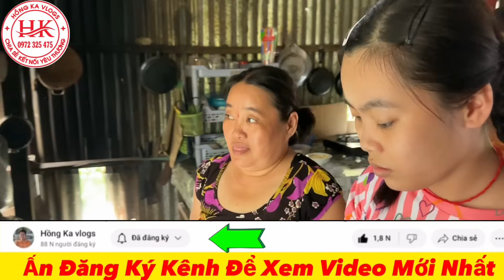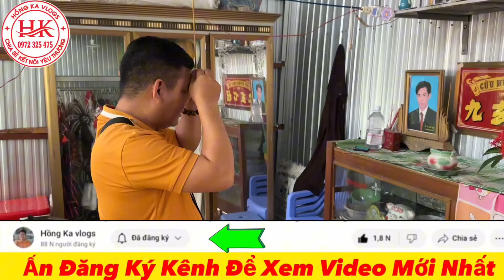Hãi Hùng - Cảnh 2 Mẹ Con Thiếu Nữ Sài “Chiêu Lạ” Khiến Hàng Xóm Khiếp Sợ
📵Các video trên kênh thuộc bản quyền về Hồng Ka vlogs
⛔️ Copyrig by Hồng Ka vlogs
👉 Do Not